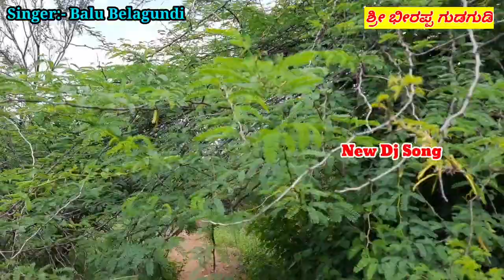ಮರಾಠಿ ಜಾನಪದ ಗೀತೆ || Singar Balu Belagundi New Dj Song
ಉತ್ತರ ಕರ್ನಾಟಕದ ಮತ್ತೊಂದು ಹೊಚ್ಚ ಹೊಸ ಜಾನಪದ ಗೀತೆ.

ಮರಾಠಿ ಜಾನಪದ ಗೀತೆ.

(ಸಾಹಿತ್ಯ ಕನ್ನಡ-ಮರಾಠಿ ಸಾಕಿನ್ ಸಾಹಿತ್ಯಗಾರರು)
:--ಮಾರುತಿ ಗರಪೆ. ಯೋಗಪೂರ್
:--ಅಂಬಾಜಿ ಕರಪೆ ಸಾಕಿನ್ ಯೋಗಪೂರ್
ಹಾಡಿದವರು:--ಬಾಳು ಬೆಳಗುಂದಿ ಸಾಕಿನ್ ಕತ್ರಿಕೋಪ್.

ಸ್ಟುಡಿಯೋ:--ಧ್ವನಿಮುದ್ರಣ ಆರ್ ಟಿ ರೆಕಾರ್ಡಿಂಗ್ ಸ್ಟುಡಿಯೋ ನವನಗರ ಬಾಗಲಕೋಟ.

ಸ್ಟುಡಿಯೋ ಮಾಲಕರು:--ರವಿ ತೇಜ.

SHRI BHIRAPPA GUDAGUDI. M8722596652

THABKS FOR WATCHING